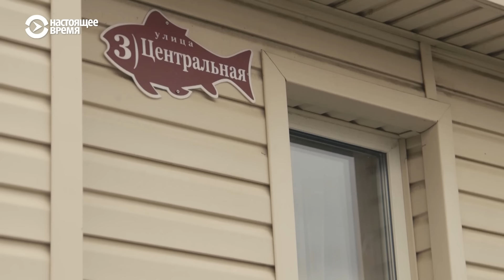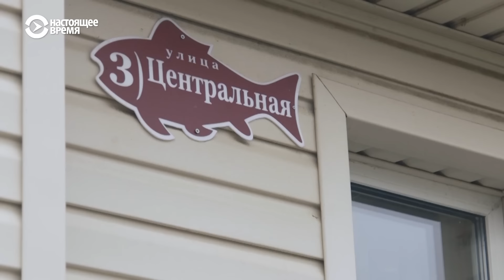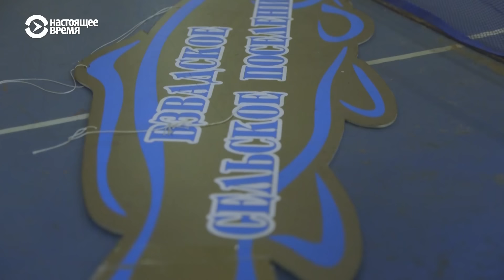Рыбацкая деревня Взвад | НЕИЗВЕСТНАЯ РОССИЯ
Взваду скоро исполнится 880 лет. И все это время здесь ловили неводом рыбу. Профессия передавалась от отца к сыну. Так было до недавнего времени, пока рыбное законодательство не стали ужесточать.

Промысловый лов дело и так затратное, у рыбаков все своё: ИП, лодки, сети — всё это стоит денег. А тут ещё ограничения и бюрократия. С таким грузом выходить на ловлю желания у местного населения становится всё меньше, так как оправдать затраты им все сложней. Если исчезнет промысел, то и рыбацкая деревня долго не протянет.